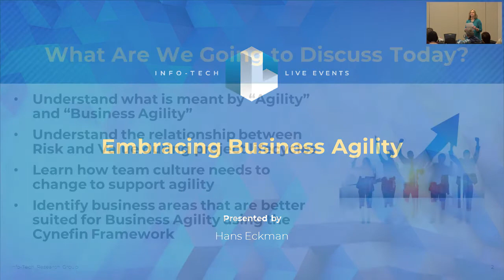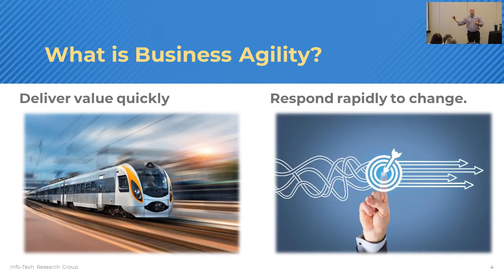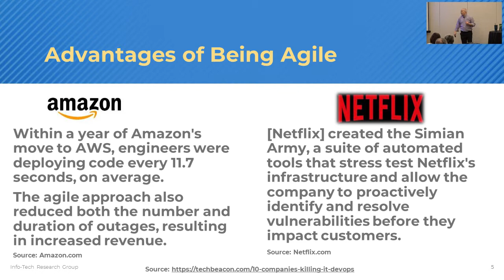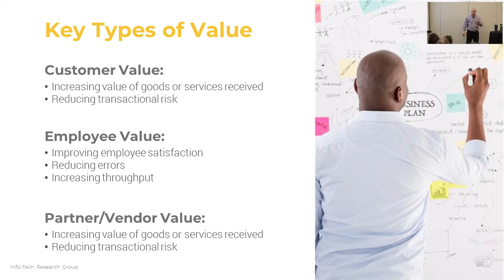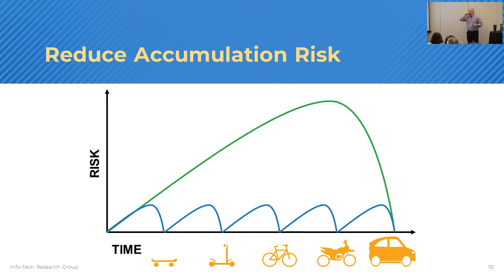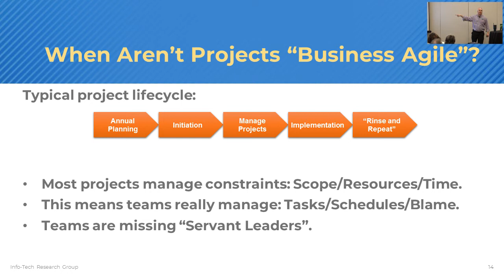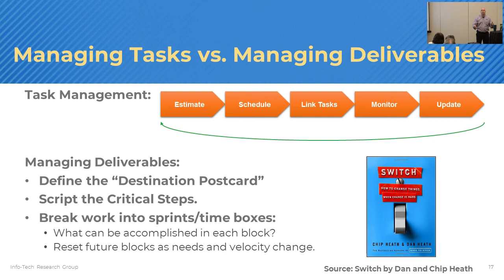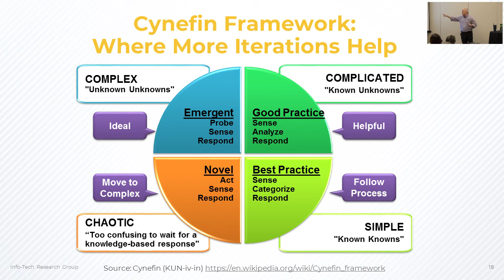20191008 PSBAW Boston – Embracing Business Agility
Project Summit | Business Analyst World – Boston, October 7-10, 2019

Your organization is pushing for increased business agility, but what do they mean?  It is not about switching to an Agile SDLC.  Business agility requires a different approach to responding to and managing change across your organization.  It requires teams to think and act differently.

In this session, we’ll discuss how the Cynefin Framework will help teams decide how to approach change.  We’ll examine how managers and analysts need to change their approach and team structures.  We’ll also examine how servant leadership, minimum viable products, and “Destination Postcards” can help drive higher value.

You’ll learn:

-  How business agility reduces risk and delivers value sooner.
-  Why business agility is ineffective when approached on a team level.
-  How a cultural change towards servant leadership is needed within organizations